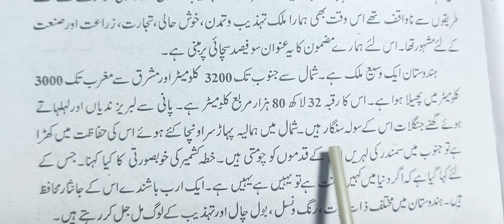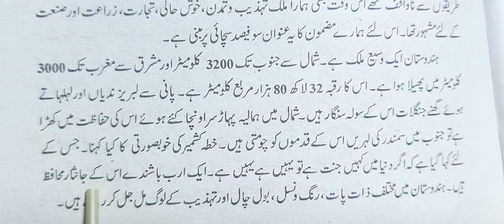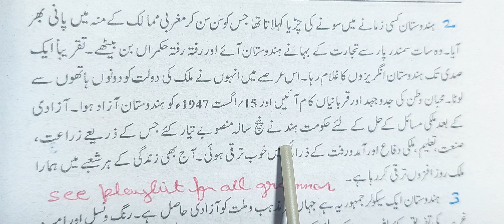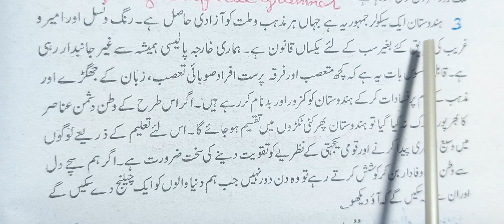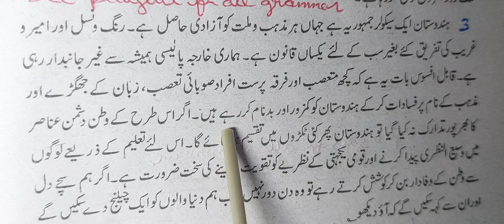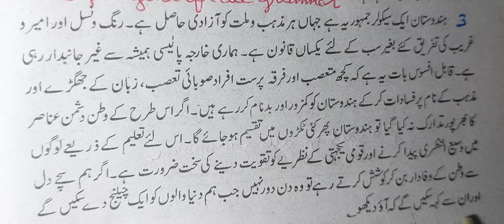class 9 Mazmoon Sare Jahan Se Acha Hindustan Humara mazmoon likhne ka tarika jaan pehchan ncert cbse